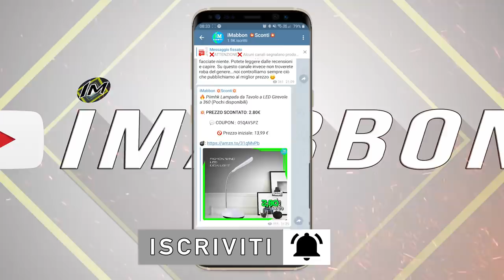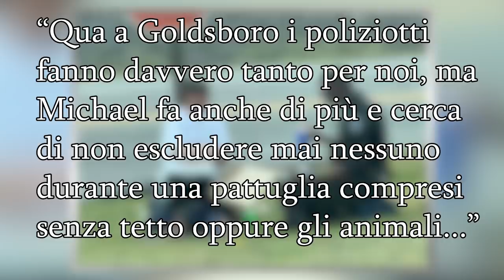Poliziotto legge la scritta sulla maglietta di una senzatetto e si commuove...ecco cosa succede dopo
✨A volte ci chiediamo se siamo qualcuno, se davvero contiamo e se verremo notati...tanti di noi si sentono completamente inutili e non capiscono il perchè...o forse lo sanno ma non riescono a rimediare a questa cosa...è brutto vedere una persona che si sente una nullità...ed è brutto non poter fare niente...ciao a tutti dal vostro top tenner di quartiere in un altra storia dal mondo...di recente non ne ho raccontate molte ma oggi sono tornato con qualcosa che spero scalderà il cuore a tutti...perchè capiremo che non sempre ci sono persone cattive la fuori o
poliziotti che vogliono solo farci multe...prima vi ricordo di passare dal mio canale telegram di sconti ufficiale per risparmiare sempre qualcosa...specialmente in questi tempi su prodotti di prima necessità e se siete seduti o sdraiati o seduraiati partiamo!!!

🅾 SOCIAL: ⏬